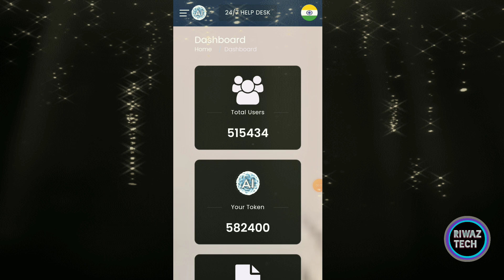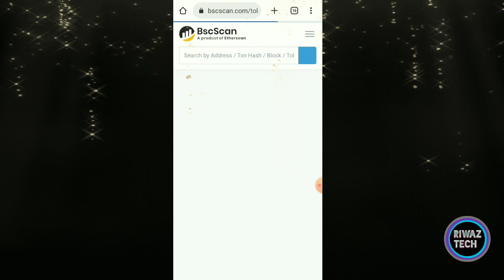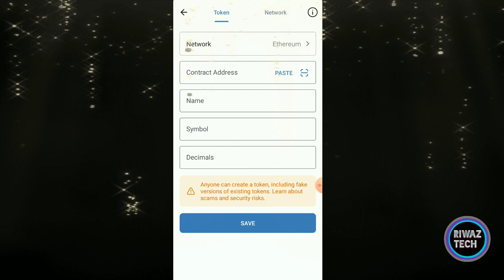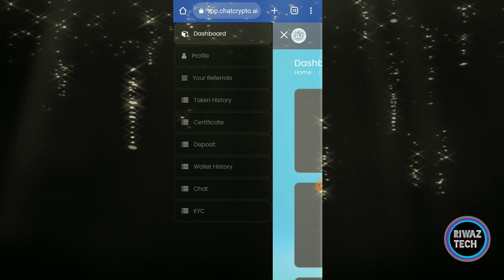chatcrypto ai airdrop | Chatcrypto Trust wallet में Add करें ccait token | chatcrypto ai new update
chatcrypto. ai
chat crypto airdrop
crypto airdrops
free trust wallet airdrop
airdrop alert
cryptogpt free airdrop
get free crypto airdrop
wallet airdrop
free crypto airdrop 2023
crypto ai airdrop
free airdrop
airdrop crypto
free crypto airdrop
crypto airdrops
chatcrypto airdrop
chatcrypto airdrop fake or real
cryptocurrency airdrop
chatcrypto airdrop withdraw
new airdrop today
chat crypto airdrop new update today
chat crypto airdrop withdrawal update
chat crypto airdrop token withdrawal
chat crypto withdrawal update